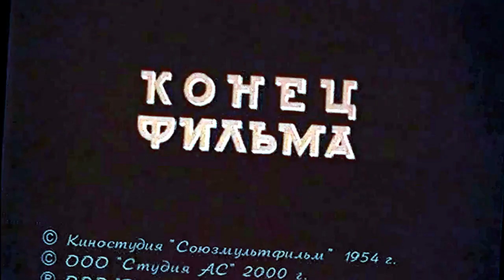Золота антилопа мультик українською дубляж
Кольоровий мальований мультфільм за мотивами індійських народних казок